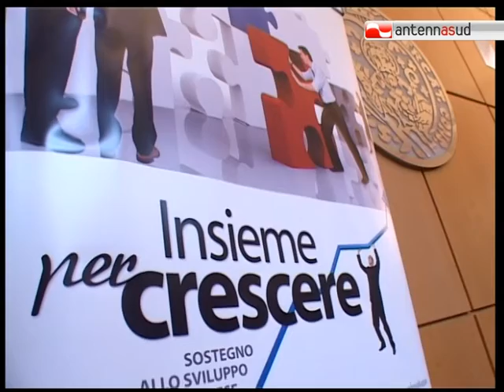TG 14.10.11 Crescita delle imprese, ci pensa la Cdc di bari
E' un momento difficile per le aziende e la Camera di Commercio di Bari prova ad aiutarle attraverso percorsi di formazione particolari in diversi settori.